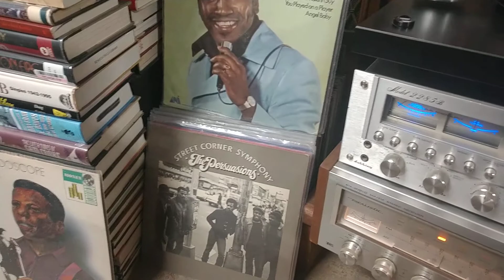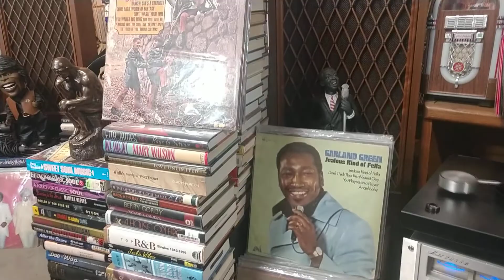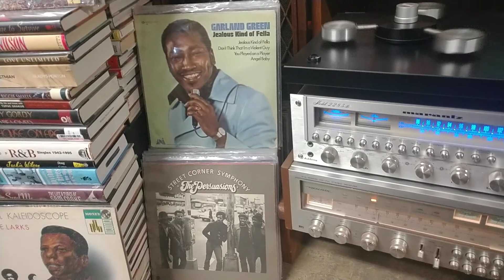Lee Williams and Cymbals-I Need You Baby